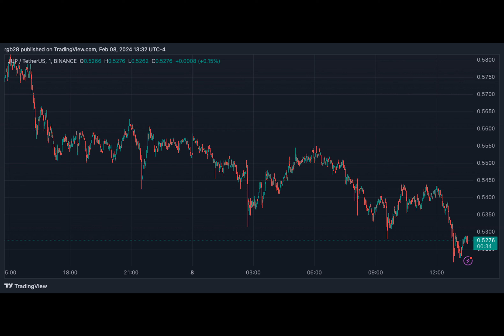Solana’s Jupiter Reveals Three Token Candidates For Next Launchpad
Have you ever wondered how the power of a community can shape the future of a project? Well, let me tell you a story about a Solana-based decentralized exchange aggregator called Jupiter.